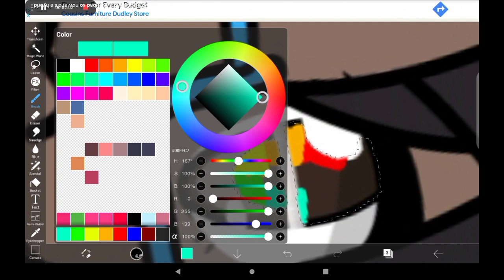ll that one kid makes an OC backstory ll Gacha ll